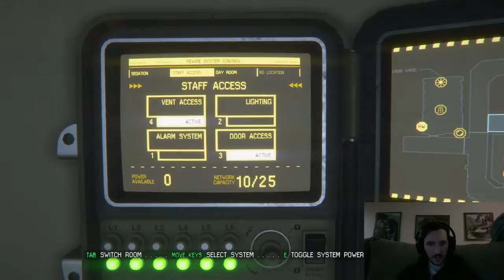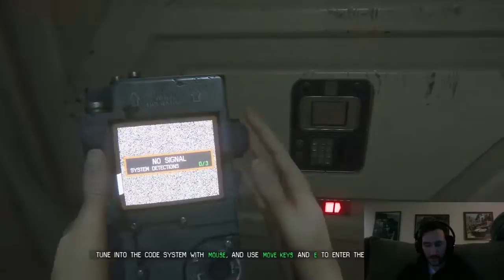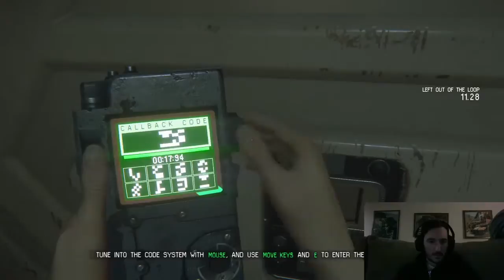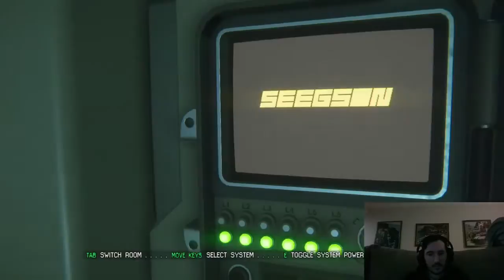Alien Isolation Blind Playthrough Part 4